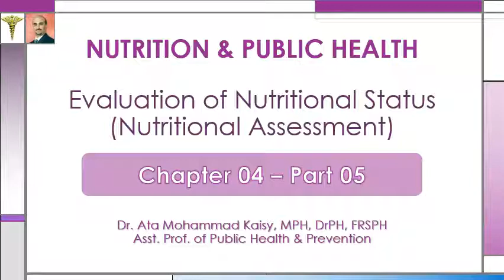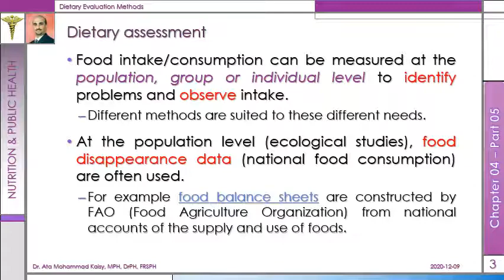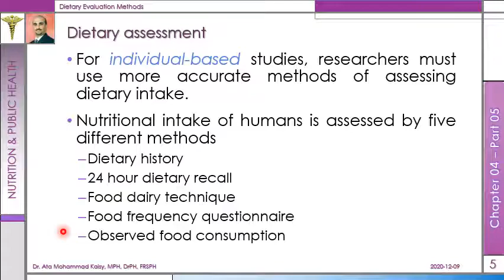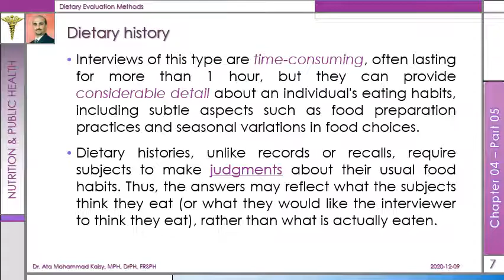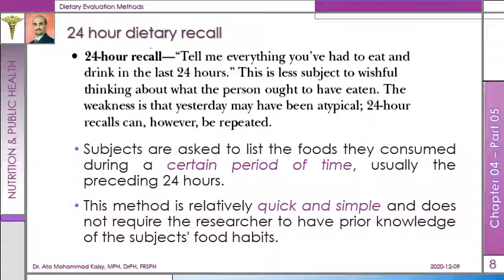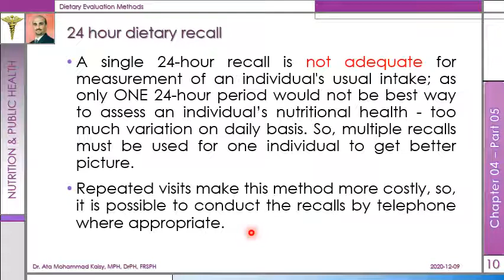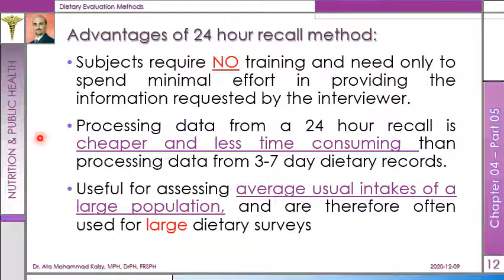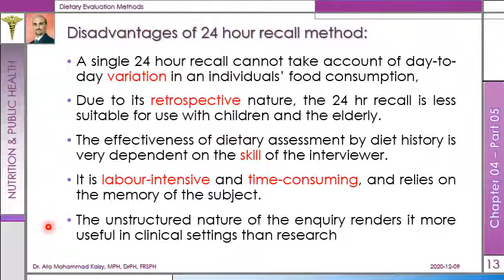Chapter 04 - Part 05 - Evaluation of Nutritional Status